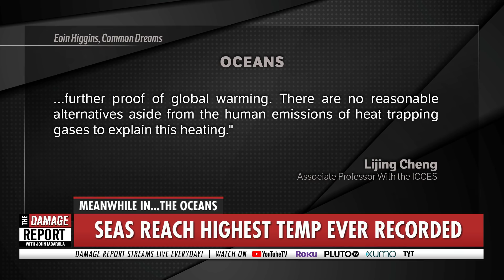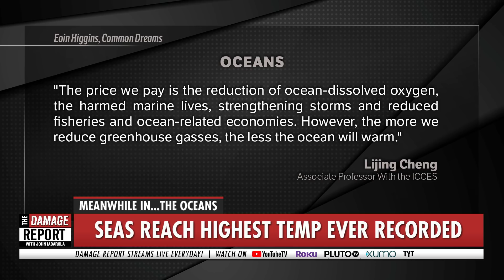Oceans Reach Highest Temperature EVER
Oceans reach the highest temperatures ever recorded. John Iadarola breaks it down on The Damage Report. Follow The Damage Report on Facebook

"A new study published Monday shows that the Earth's oceans reached the highest temperatures and warmed the fastest since records began, highlighting the urgent need for global action to address the climate crisis before it's too late.

The study (pdf), "Record-Setting Ocean Warmth Continued in 2019," which was published in Advances in Atmospheric Studies, found the oceans have warmed by around 0.075 degrees C above the average of 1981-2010.

That level of warming, the paper found, is equal to 228,000,000,000,000,000,000,000 (228 Sextillion) Joules of heat. Study lead author Lijing Cheng, associate professor with the International Center for Climate and Environmental Sciences at the Institute of Atmospheric Physics of the Chinese Academy of Sciences analogized the level of heating to something more manageable for the human mind.

"The amount of heat we have put in the world's oceans in the past 25 years equals to 3.6 billion Hiroshima atom-bomb explosions," said Cheng. "This measured ocean warming is irrefutable and is further proof of global warming. There are no reasonable alternatives aside from the human emissions of heat trapping gases to explain this heating.”"